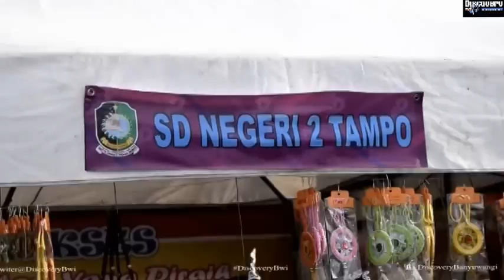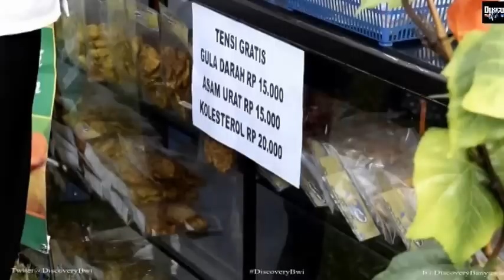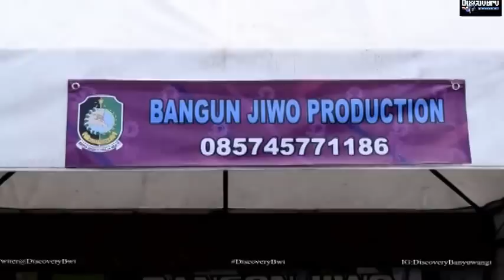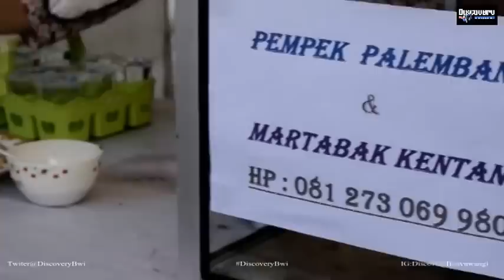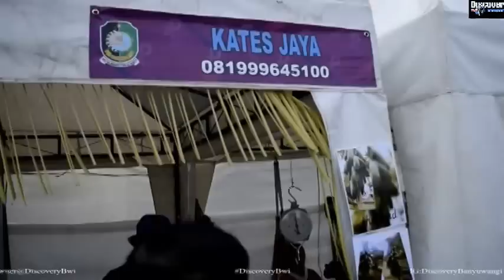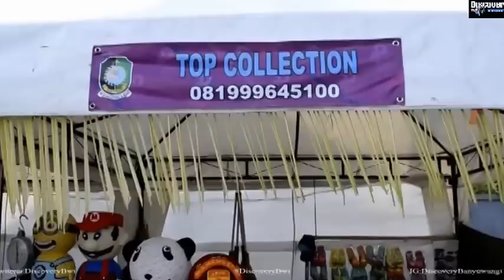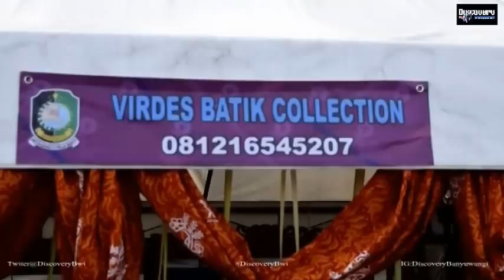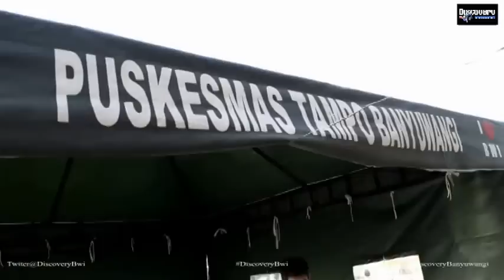Pameran Kreatif UMKM-Tampo Fair 2016 Banyuwangi Kuliner dll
TAMPO FAIR 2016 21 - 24 September 2016
TAMPO FAIR yaitu Bazar UMKM lokal yang meliputi satu Kecamatan Cluring. TAMPO FAIR adalah salah satu rangkaian dari TAMPO FESTIVAL 2016 yang di adaka oleh Pemerintah Desa Tampo dan didukung oleh Dinas Koperasi dan UMKM kabupaten Banyuwangi, dan tahun ini mengangkat tema UMKM GOES TO GLOBAL BARKET.

BBM : d1942fe8